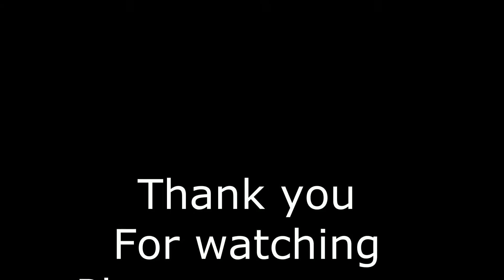Biceps & Triceps Workout For Bigger Arms !!!